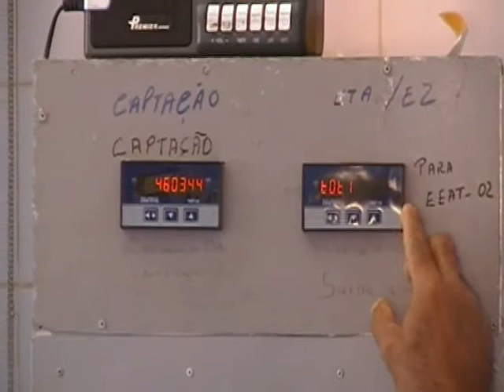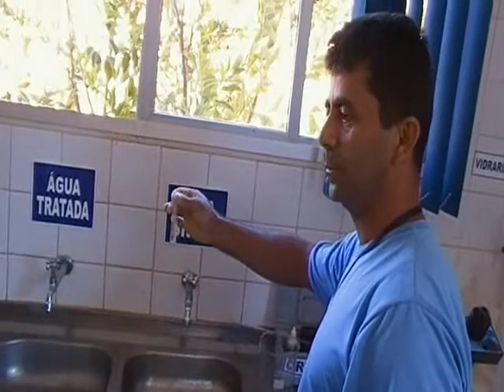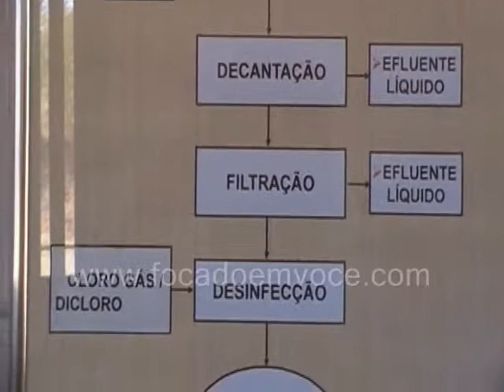Trabalho sobre a Água / Parte III